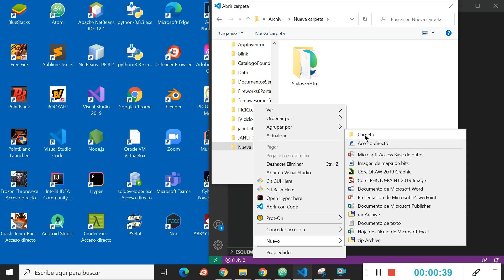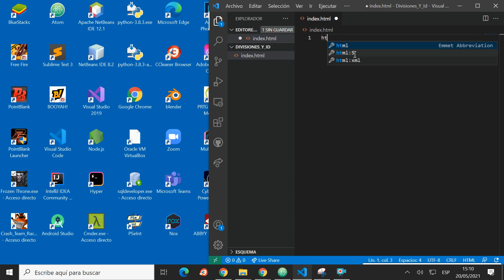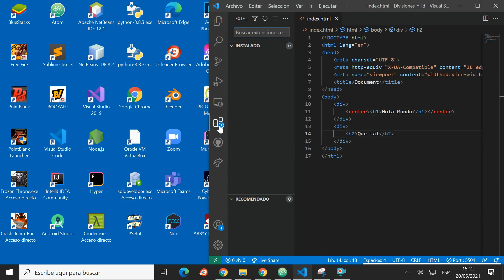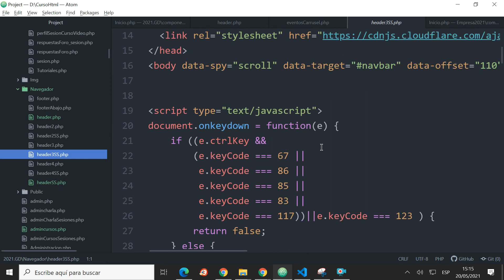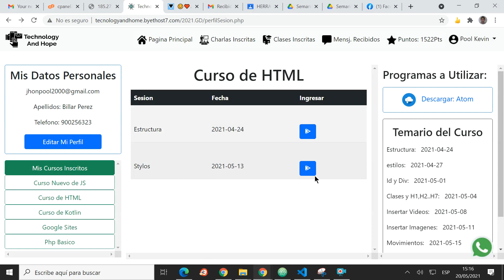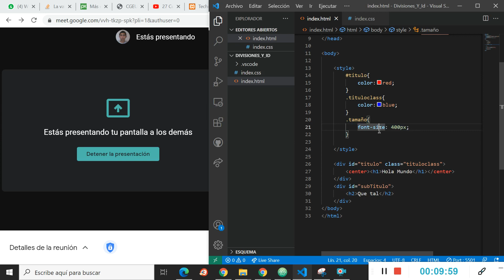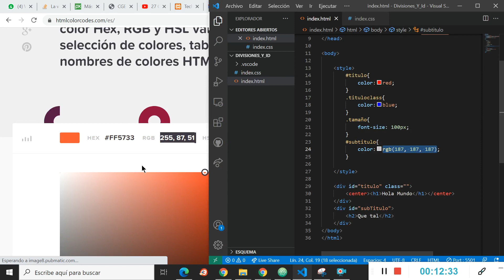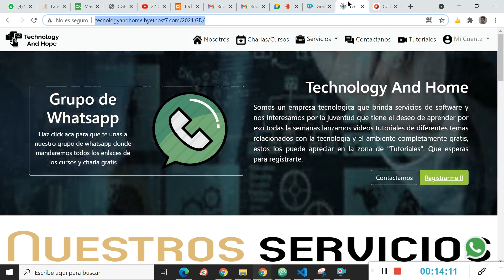Curso se Html - Id y Div (Parte 01)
Vladimir Rolando Serpa G.